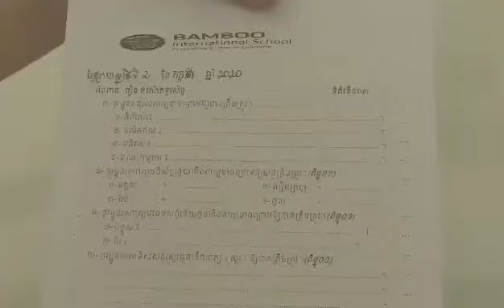Khmer subject for grade 5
Thursday 2nd July 2020